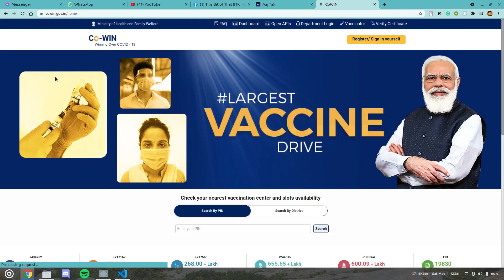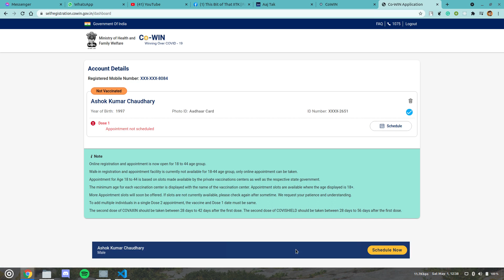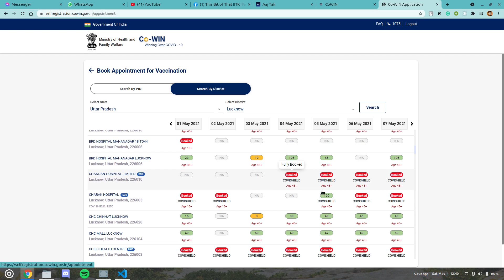How to Register for COVID-19 Vaccine 18+| Vaccination ke liye register kaise kare? |Corona Updates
Covid vaccine registration for above 18 years begins started from April 28th in India. The beneficiaries will be able to register for the Covid 19 vaccine via the govt Cowin app and Cowin portal.

This registration process will start on April 28th via the Aarogya Setu app. As you know this is just pre-booking and Covid 19 vaccination will start from May 1st 2121.

Now states and private entities can purchase vaccines directly from the manufacturer for inoculations. If you are 18 years plus and want to register for the Covid 19 Vaccine you have to follow this process. First thing I tell you that registration is mandatory for everyone and all appointments will be booked via the Cowin and Aarogya Setu app platforms.

How to register for the Covid vaccine First Visit the CoWIN portal It’s compatible with all browsers out there or you can also download the CoWIN 2.0 app from Google Play Store for Android smartphone. This app is not yet available for iPhone users. In the CoWIN 2.0 portal’s home page, scroll down to the ‘Find Your Nearest Vaccination Center’ section and then enter the place and your address. After that click on the ‘Register Yourself’ button. Enter your mobile number to proceed with the process.

Then you will get an OTP with which your account will be created. After that fill required details and upload the ID proof documents. COVID-19 vaccine registration via Aarogya Setu app If you are registration Covid 19 vaccine via the Aarogya Setu app then you have to follow this process. The health service app Aarogya Setu also allow users to register for COVID-19 vaccine.

 It allows beneficiaries to register themselves by verifying via a one-time password (OTP). First you have to tap on the ‘CoWIN’ option it is available next to COVID Updates on the top menu of the app. Then tap on ‘Vaccination’ and after that select ‘Register Now’. If you’ve already registered, select ‘Login Enter your mobile number and tap ‘Proceed to Verify’ you will receive An OTP on your phone.

Use the OTP to enter your details, inoculation centre. Only two vaccines are available in India so far Covishield made by the Serum Institute of India (SII), and Covaxin, which is developed locally by Bharat Biotech.

About Covid19:-

Coronavirus disease 2019 (COVID-19), also known as the coronavirus, or COVID, is a contagious disease caused by severe acute respiratory syndrome coronavirus 2 (SARS-CoV-2). The first known case was identified in Wuhan, China, in December 2019.The disease has since spread worldwide, leading to an ongoing pandemic

Other names of COVID, (the) coronavirus

Transmission and life-cycle of SARS-CoV-2 causing COVID-19.

Pronunciation :  /kəˈroʊnəˌvaɪrəs dɪˈziːz/ /ˌkoʊvɪdnaɪnˈtiːn, ˌkɒvɪd-/

Specialty :  Infectious disease

Symptoms : Fever, cough, fatigue, shortness of breath, vomiting, loss of taste or smell; some cases asymptomatic

Complications : Pneumonia, viral sepsis, acute respiratory distress syndrome, kidney failure, cytokine release syndrome, respiratory failure, pulmonary fibrosis, pediatric multisystem inflammatory syndrome, chronic COVID syndrome

Usual onset2–14 days (typically 5) from infection

Duration : 5 days to 10+ months known

Causes : Severe acute respiratory syndrome coronavirus 2 (SARS-CoV-2)

Diagnostic method : rRT-PCR testing, CT scan

Prevention : Face coverings, quarantine, physical/social distancing, ventilation, hand washing,vaccination.

TreatmentSymptomatic and supportive.

Symptoms of COVID-19 are variable, but often include fever, cough, headache, fatigue, breathing difficulties, and loss of smell and taste. Symptoms may begin one to fourteen days after exposure to the virus. At least a third of people who are infected do not develop noticeable symptoms. Of those people who develop noticeable symptoms enough to be classed as patients, most (81%) develop mild to moderate symptoms (up to mild pneumonia), while 14% develop severe symptoms (dyspnea, hypoxia, or more than 50% lung involvement on imaging), and 5% suffer critical symptoms (respiratory failure, shock, or multiorgan dysfunction). Older people are at a higher risk of developing severe symptoms. Some people continue to experience a range of effects (long COVID) for months after recovery, and damage to organs has been observed. Multi-year studies are underway to further investigate the long-term effects of the disease.

Transmission of COVID-19 occurs when people are exposed to virus-containing respiratory droplets and airborne particles exhaled by an infected person. Those particles may be inhaled or may reach the mouth, nose, or eyes of a person through touching or direct deposition (i.e. being coughed on).